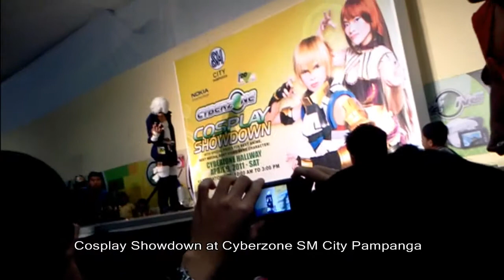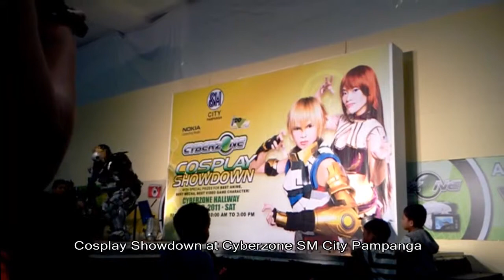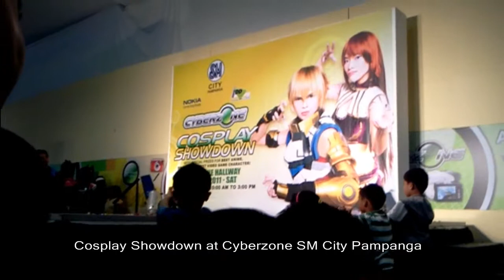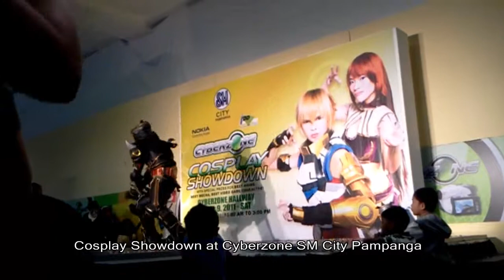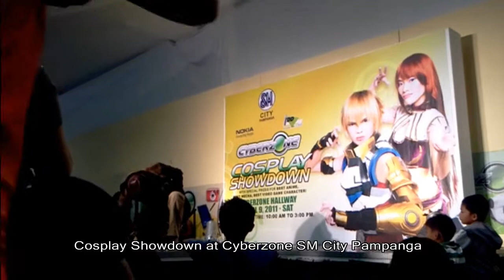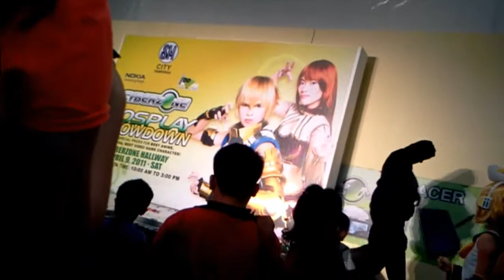NCPHTV: SM City Pampanga Cyberzone Cosplay Showdown Part 2